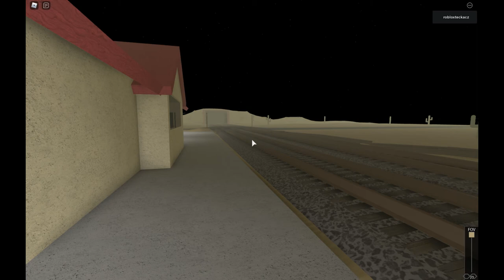americký nechráněný přejezd